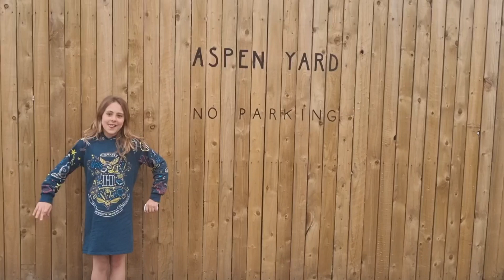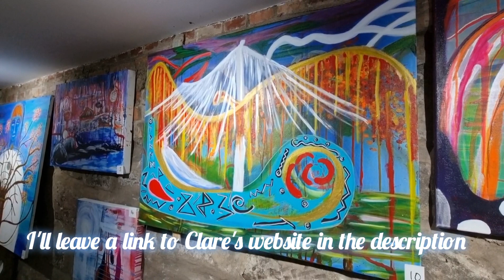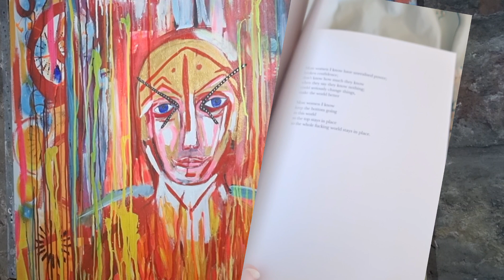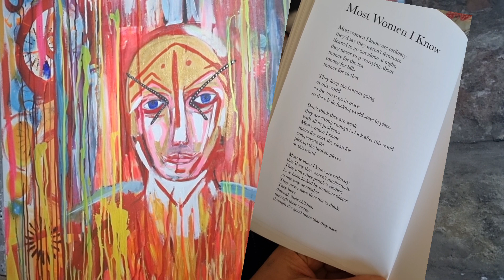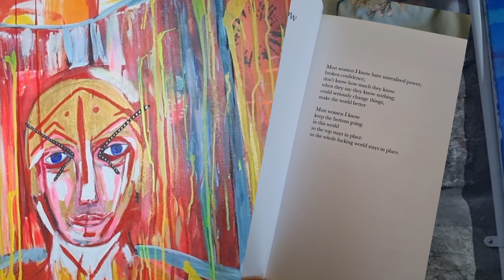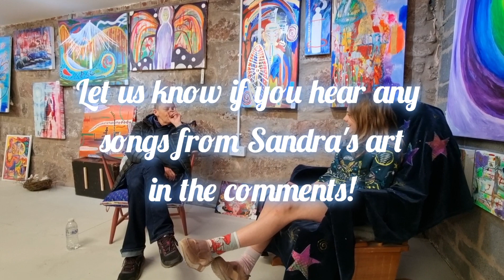'It's not finished yet!' Exhibition by abstract artist Sandra Richardson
Sandra is a Shero. She has spent her life fighting for others, working with people to improve lives, and speak up for those who can't.
She is a poet, an activist, an adventurer, a wife and so much more.
We are privileged to call her our mate (very scouse I know).
She describes her art as abstract but I would describe it as a deconstructed rainbow with soul.
This isn't her first rodeo. She has published words and ran workshops with young people, but this is her first art exhibition in the new art gallery at Aspen Yard.
Sandra invited us to enjoy her work and agreed to Luna's interview!
Join us in thanking Sandra for bringing so much colour to the world and inspiring us to pick up a paint brush.

To see her work, and purchase it (if there is any left) you can contact her...

Sandra's wife Clare is also an established artist (who will hopefully agree to our next artist interview)
and her details are

Let us know what you think? feel? see?

Much love
J & L